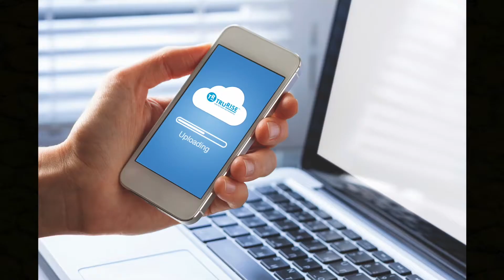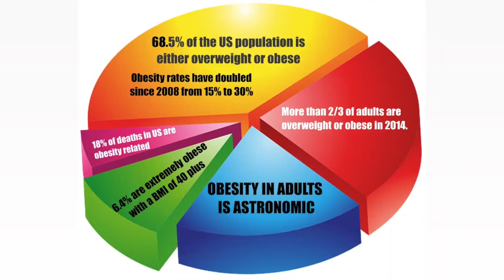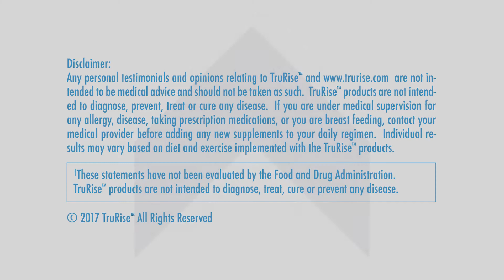TruRise Business Presentation Video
LIVE YOUR DREAM WITH TRURISE™

OUR INNOVATIVE COMPENSATION PLAN REWARDS PEOPLE AT ANY LEVEL OF EXPERIENCE

TruRise™ offers an innovative compensation plan that is designed to reward people no matter their level of experience, from beginners to seasoned professionals, and everyone in between.

You can participate in the TruRise™ financial reward plan at any level you wish. You have the freedom to decide how you want to earn, whether you want to create a fun, part-time income through retail sales or build an exciting, full-time business.

HERE ARE 14 DIFFERENT WAYS TO EARN:

RETAIL SALES
Purchase TruRise™ products at lower wholesale prices and sell at higher retail prices.

FAST START COMMISSIONS
TruRise™ Associates are paid weekly on the first sale to New Associates, New Preferred Customers or New Retail Customers.

FAST START MATCHING BONUS
TruRise™ Associates are paid weekly every time their personally enrolled Associates make a first sale to New Associates, New Preferred Customers (PCs) or New Retail Customers.

FAST START UNILEVEL TEAM BONUS
TruRise™ Associates are paid weekly on first sales to New Associates, New Preferred Customers (PCs) and New Retail Customers by their Unilevel Team.

UNILEVEL COMMISSIONS
TruRise™ Associates are paid weekly on all reorders, autoships and recurring team transactions made by Associates, Preferred Customers and Retail Customers.

UNILEVEL MATCHING BONUS
TruRise™ Associates are paid weekly and earn Matching Bonuses of up to 50% on the Unilevel Commissions of their team

ELEVATION 500 BONUS
Earn a $500 bonus when you enroll 2 new Preferred Customers and 2 Associates within 14 days of joining TruRise™

ELEVATION 1,000 BONUS
Earn a $1,000 bonus when you enroll 3 new Preferred Customers and 3 new Associates within 30 days of joining TruRise™

ELEVATION 2,000 BONUS
Earn a $2,000 bonus when you mentor and help a minimum of 4 personally enrolled Associates to achieve and maintain a rank title of Riser 3 within 120 days of joining TruRise

HIGH RISER BONUS POOL
TruRise™ will pay out 1% of the company’s total product sales volume to our High Riser sales leaders on a pro-rata basis based on QV.

CASH BONUS FOR IPAD MINI
TruRise™ Associates can earn $300 cash for the purchase of an Apple iPad Mini

REFER 2, GET YOURS FREE!
The TruRise™ Preferred Customer Referral Program: TruRise™ makes it easy for every Preferred Customer (PC) to purchase TruRise™ products. Anytime a PC refers a new Preferred Customer or a new TruRise™ Associate to make a purchase of any products or product packs, they will receive TruRise™ credits equal to fifty percent (50%) of the product price or the enrollment pack price (excluding shipping and tax). PCs can use the credits to pay for orders, reorders and Auto-ships.

RISER LEADERSHIP CASH BONUS
TruRise™ has one of the easiest ways to achieve a monthly leadership cash bonus for Riser 6, Riser 7 and Riser 8.

CONTESTS, TRIPS, AWARDS +
As a TruRise™ Associate, you could be awarded cash prizes, recognition and trips to places like Aruba, the Bahamas, the Dominican Republic and other exotic destinations.

TRY THESE GREAT TRURISE™ PRODUCTS TO TAKE YOUR HEALTH HIGHER

KetoLean™ Weight Management

CAFFEINE FUEL:
KetoSurge™ Fuel Berry Blaze

CAFFEINE-FREE:
KetoSurge™ Fuel Blue Blizzard

KetoSurge™ Nutrition Shake Chocolate

KetoSurge™ Nutrition Shake Vanilla

Deb Elwell
Authorized TruRise Distributor